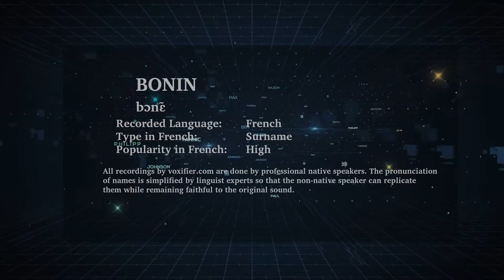How to Pronunce Bonin in French - Voxifier.com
This is the French pronunciation, popularity, and phonetics recording of the surname Bonin. The same name may exist in other languages with different pronunciations.